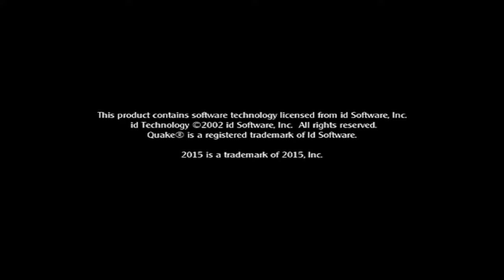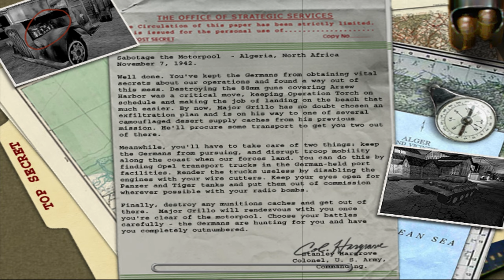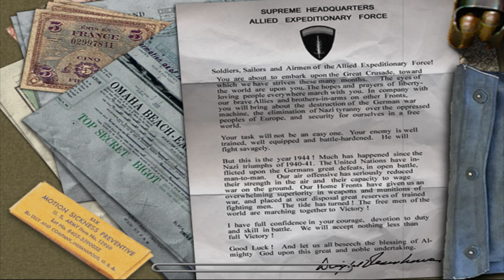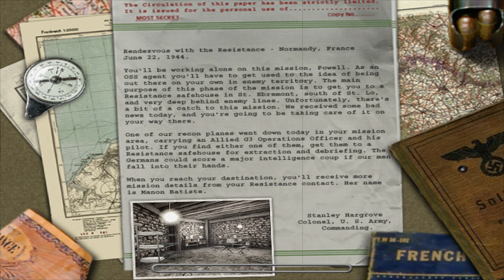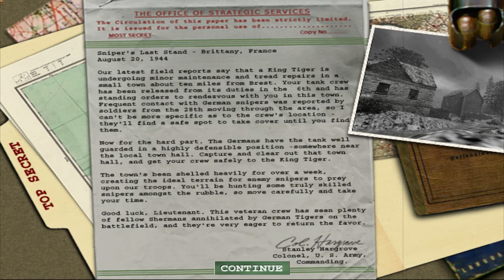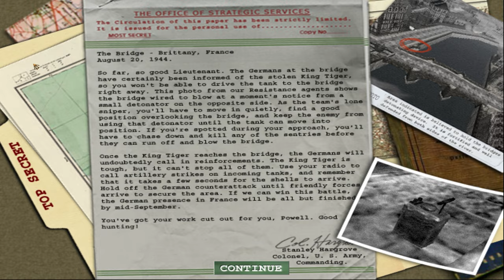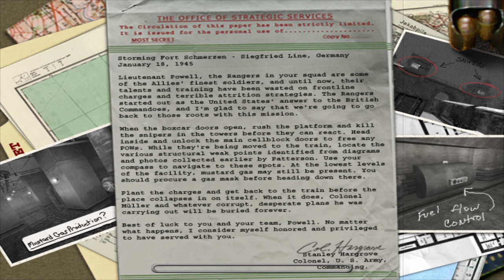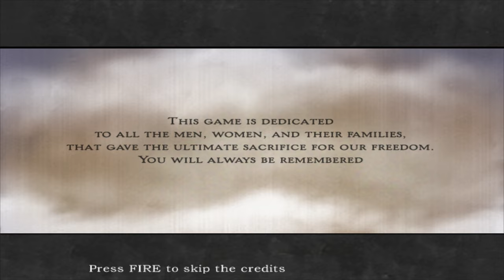Medal of Honor Allied Assault Full Gameplay Walkthrough on Hard difficulty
In this video I played Medal of Honor Allied Assault on highest difficulty. This video is now available to watch in 1440p60fps

Timestamp
00:00:00 Intro
00:03:00 Training
00:08:54 Rangers Lead The Way
00:15:37 The Rescue Mission
00:25:05 Sabotage The Motorpool
00:30:28 Lighting The Torch
00:42:16 Secret Documents of the Kriegsmarine
00:55:17 Scuttling The U-529
01:04:24 Escape From Trondheim
01:10:58 Omaha Beach
01:23:21 Battle In The Bocage
01:42:51 The Nebelwerfer Hunt
02:07:30 Rendezvous With Resistance
02:16:19 Diverting The Enemy
02:31:04 The Command Post
02:47:08 Sniper's Last Stand
03:12:54 The Hunt For The King Tiger
03:23:01 The Bridge
03:28:36 The Siegfried Forest
03:40:37 Die Sturmgewehr
03:47:38 The Communications Blackout
03:58:10 The Schmerzen Express
04:07:23 Storming Fort Schmerzen
04:32:26 Credits

About Medal of Honor Allied Assault
Become part of an Army Ranger team as you battle your way through enemy-infested towns, regain control of the Atlantic, and establish a beachhead as part of the D-Day invasion force on Omaha Beach in Medal of Honor: Allied Assault.